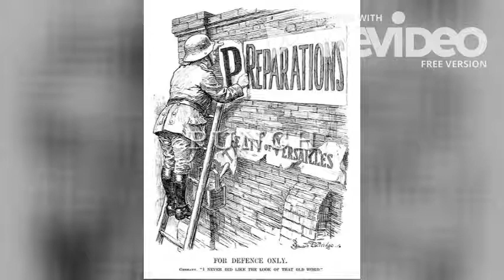Treaty of Rapallo Documentary